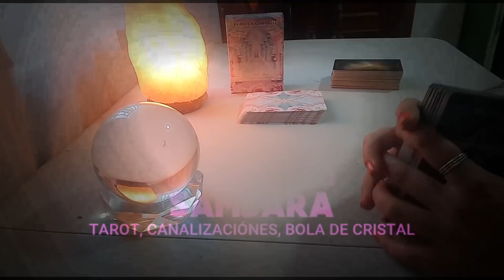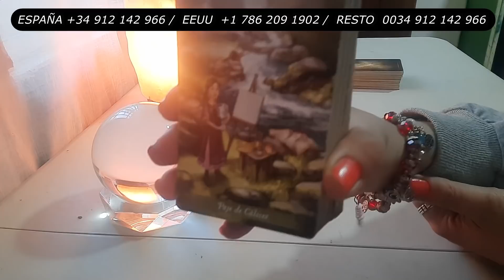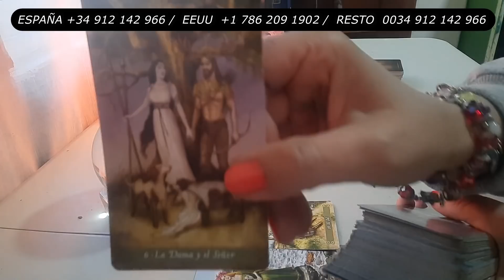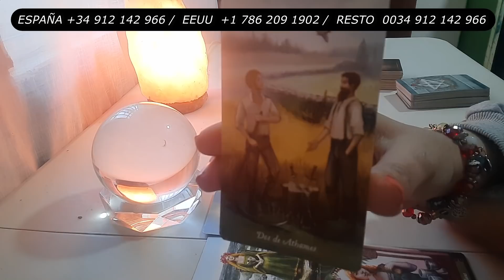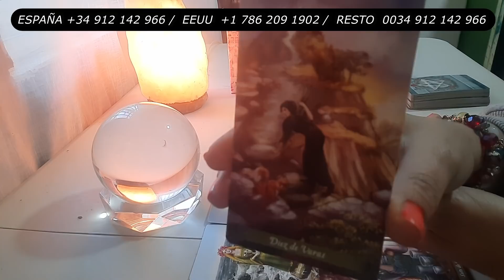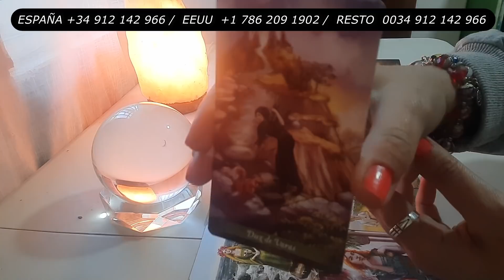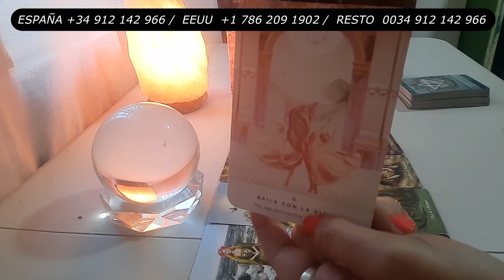Miércoles Mensaje Guías *Estamos Pasando por Alto 👀 ❗Algo muy Importante❗